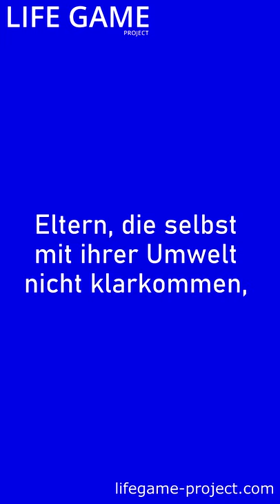Erziehung Gesellschaft Umdenken Schule Shorts